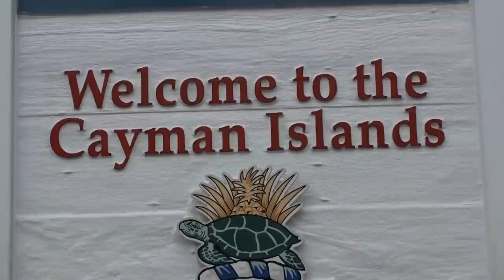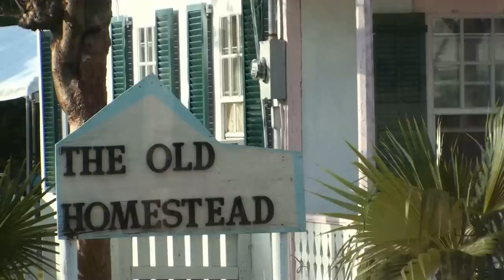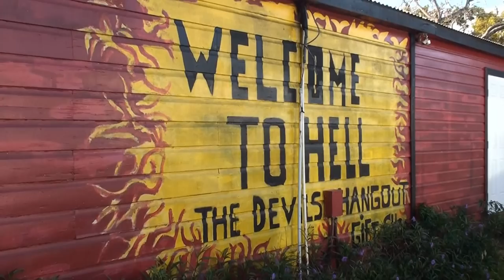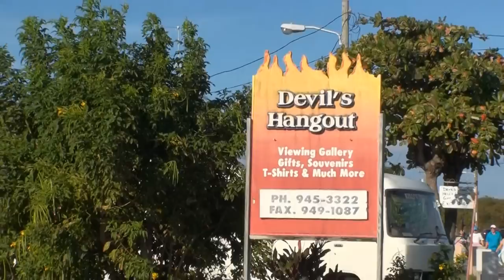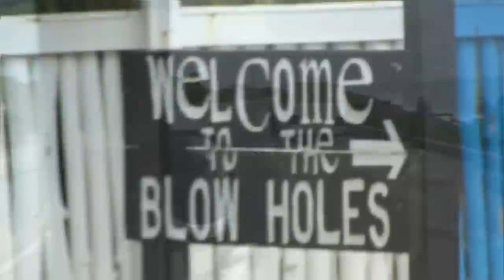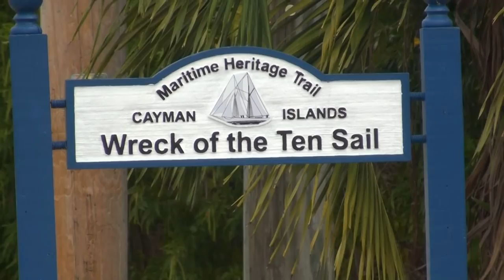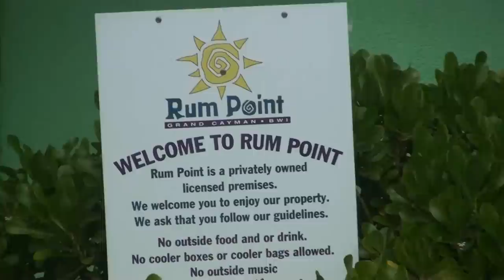Grand Cayman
My Caribbean cruise on the Ruby Princess continues as we drop anchor in the Cayman Islands. Video includes...

00:00 The Ruby Princess drops anchor in Grand Cayman
01:54 Tender to shore
04:01 Local tour
07:14 Hell
08:59 Seven Mile Beach
09:16 Tortuga Rum Factory
11:38 Blow Holes
15:43 Wreck of the Ten Sail
16:46 Rum Point
20:13 Port area
23:42 Tender back to the ship
26:49 Sail away